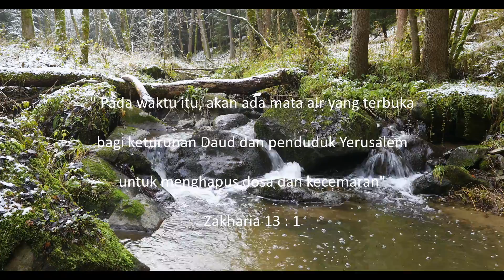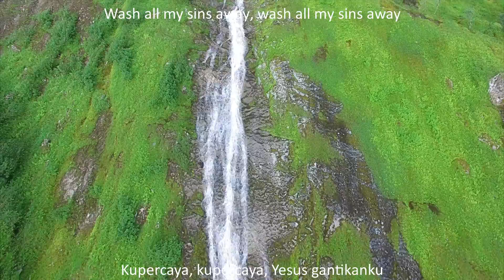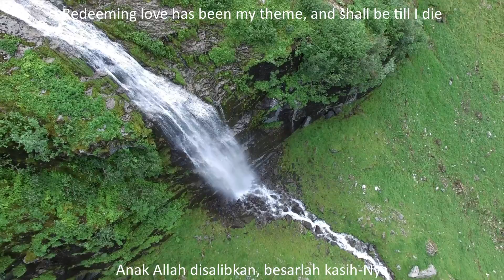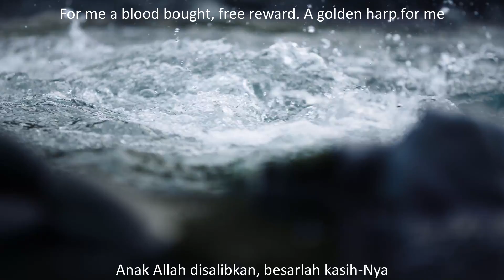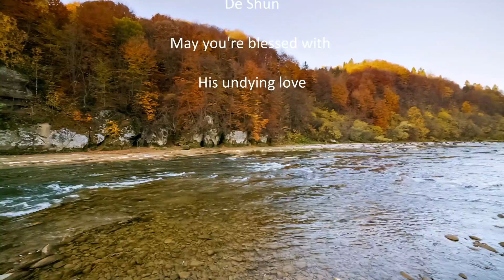ANUGERAH PENEBUSAN DOSA - A FOUNTAIN FILLED WITH BLOOD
Sebuah lagu rohani yang selalu mengingatkan kita sebegitu besarnya Kasih Allah kepada manusia, sehingga rela mengorbankan Anak-Nya yang tunggal untuk mati dan menebus dosa-dosa kita.